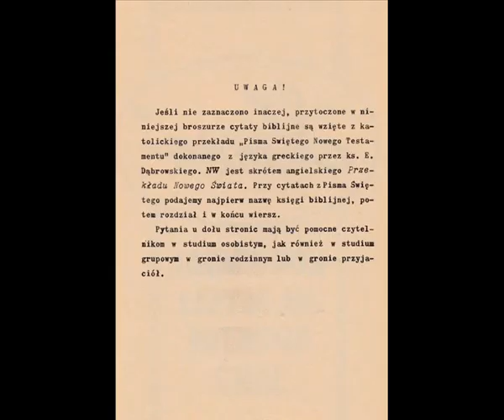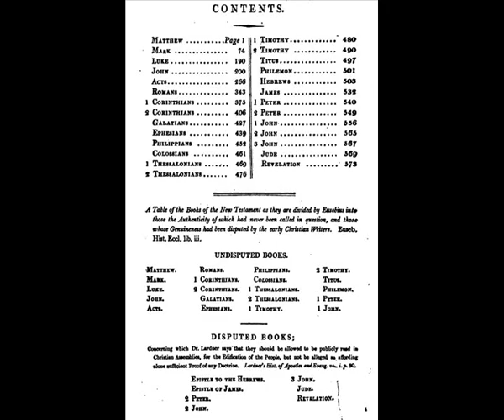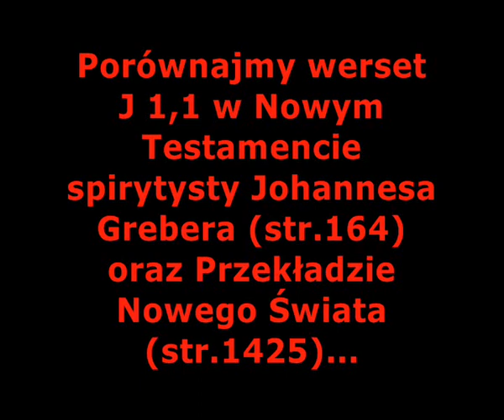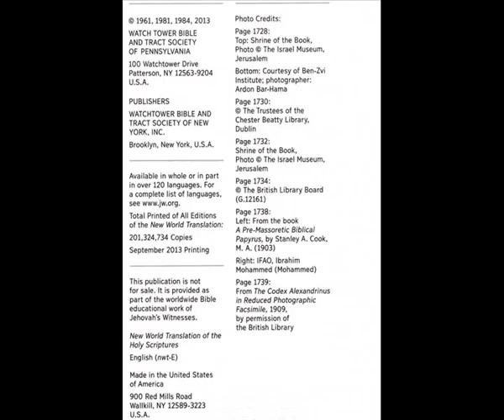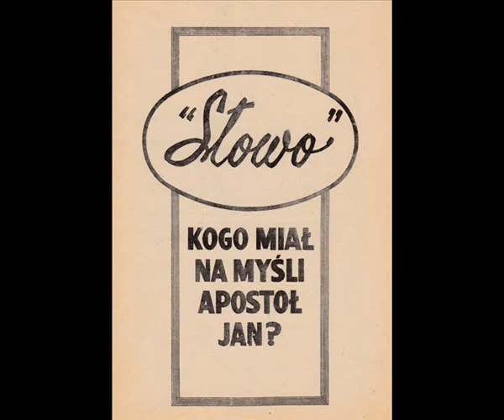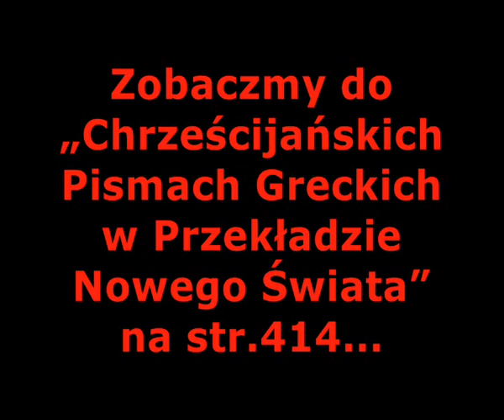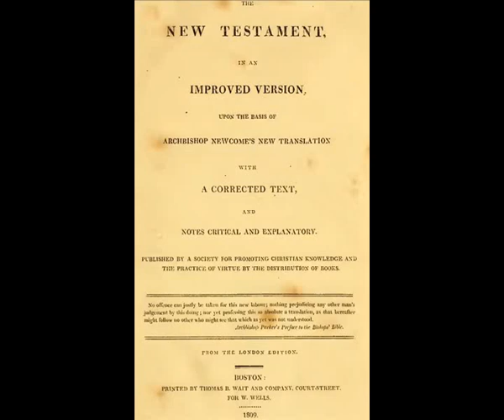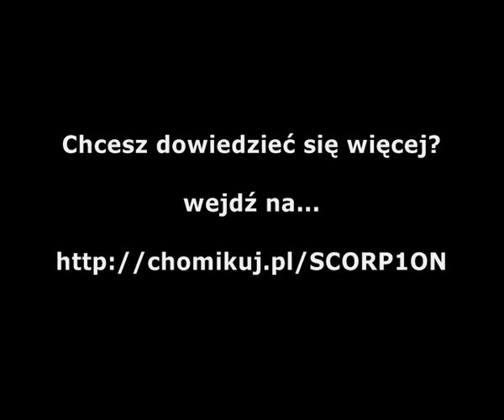ARCYBISKUP WILLIAM NEWCOME I J 1,1 A ŚWIADKOWIE JEHOWY [FILM 489]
William Newcome przewraca się w grobie, ponieważ manipulacji w jego przekładzie dokonano już po jego śmierci...

Tow. Strażnica wykorzystuje to, że nieżyjący nie może się bronić i forsuje swoje manipulacyjne poglądy...

Przekład Unitarian brzmi jak przekład demonicznych spirytystów, zresztą tak samo brzmi przekład Świadków Jehowy... Nic dodać nic ująć, towarzystwo wzajemnej adoracji ku chwale demonów...